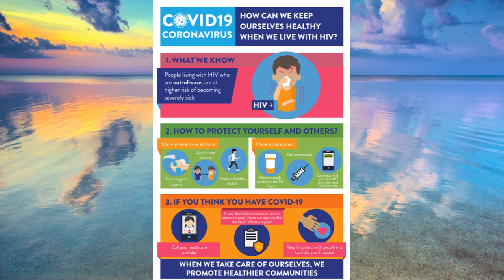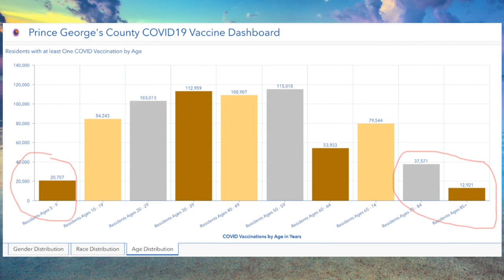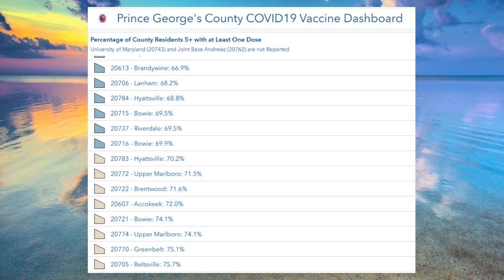HEALTH Tea Zone: Information And Data (05 17 22)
Tea Zone Facebook Page : @theteazonecatchtheT

The GMHC Crew HIV Home Testing Kit
For Delivery Or Pick Up
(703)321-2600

 @KRS TV

Snapchat : kenswell 34 ; krstv21
KRS INTRO CREATOR: CHIEFHITTS
CHIEFHITTS PRODUCTIONS CHP INFO: